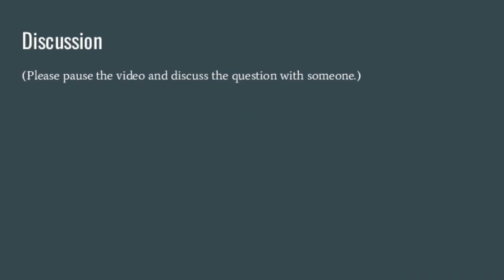Low Intermediate Conversation, week 5, day 2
British vs. American English